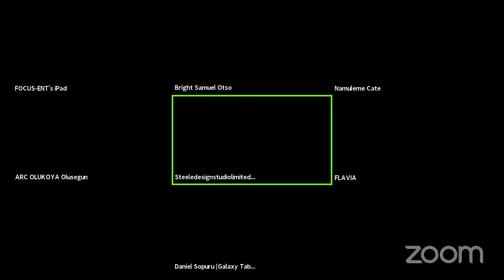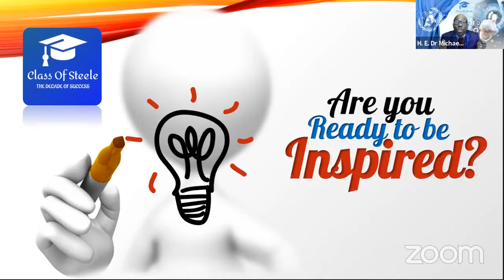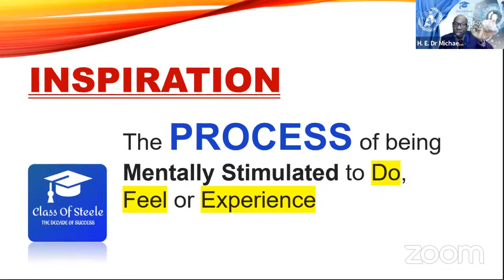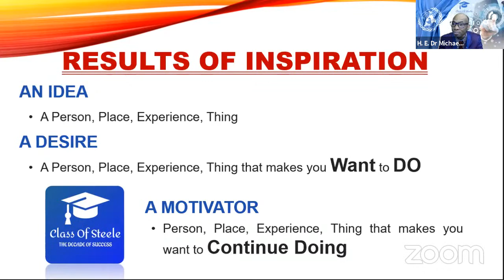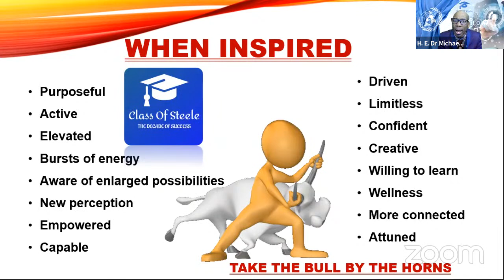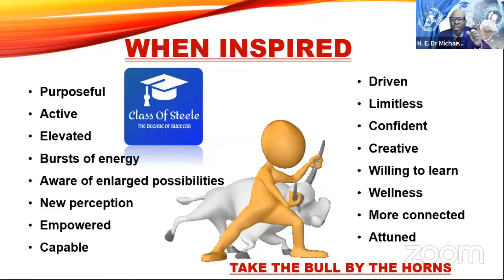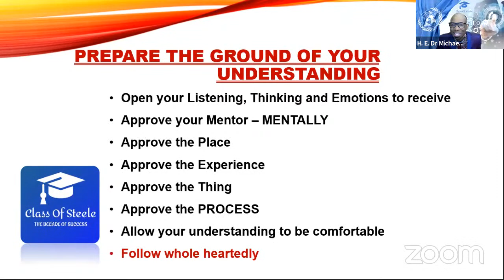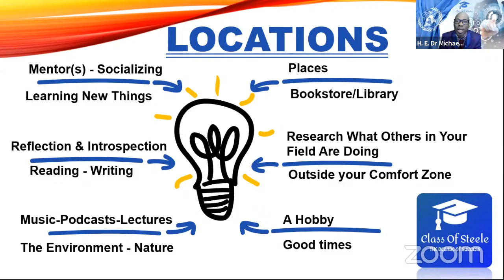PRINCIPLES OF INSPIRATION (Part 1) - H. E. Dr. Michael Steele - The Class of Steele